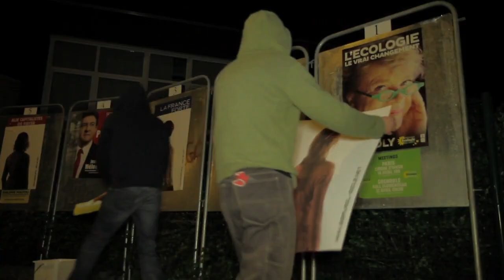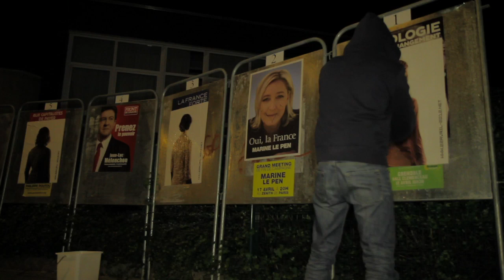22AVRIL-2012.NET_NANTES 1 (Rue Paul Ramadier)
Action artistique et politique à Nantes